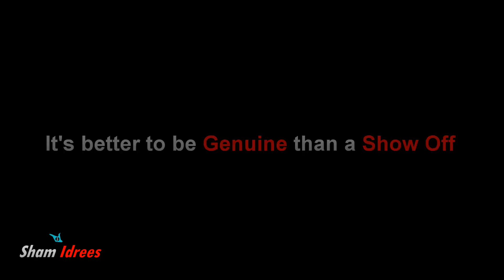Why you shouldn't show off | Sham Idrees